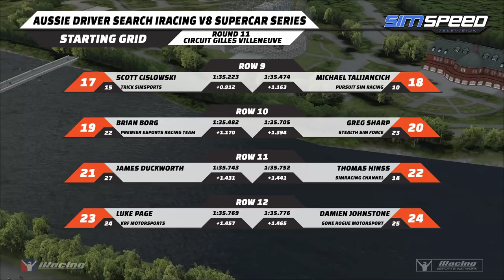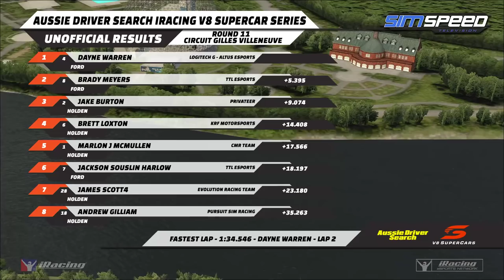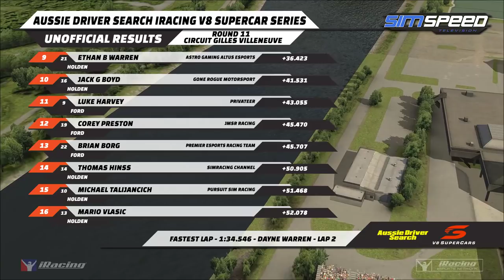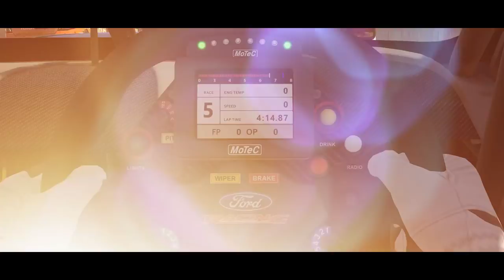iRacing Official V8 Supercar Series | Round 11 | Montreal